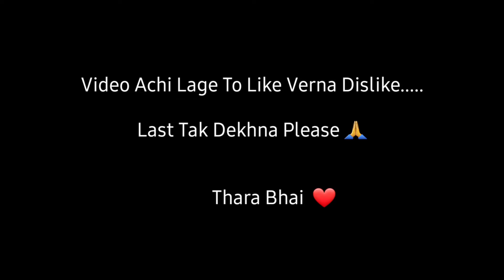New Incubater 🔥 Rip My 1cr. Diamonds😜 - Garena Free Fire